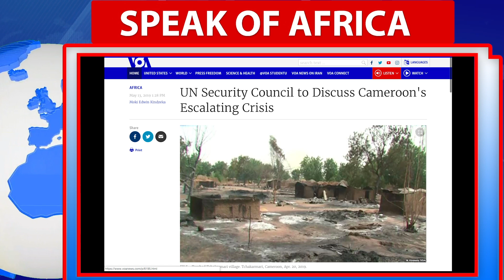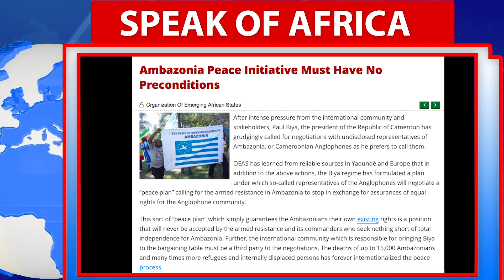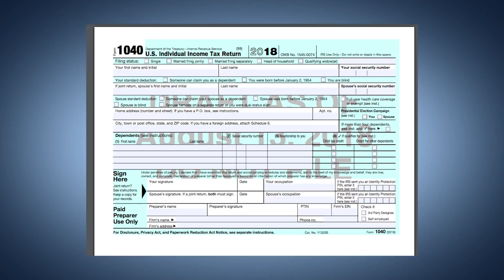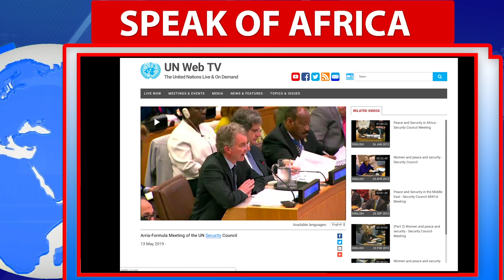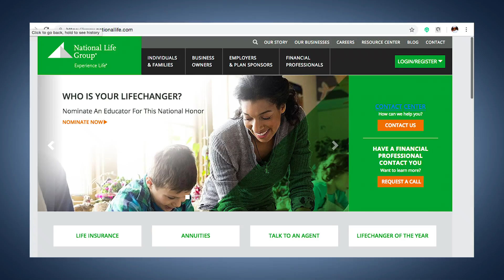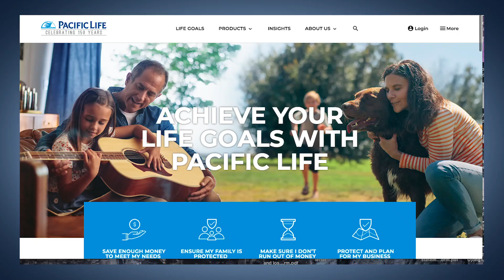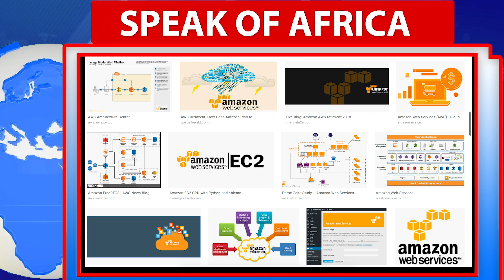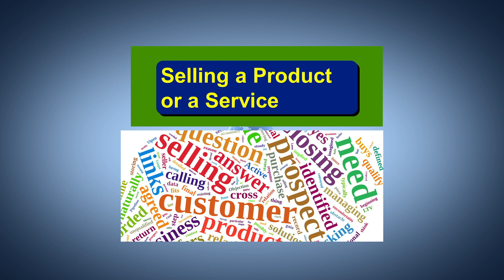UNO Shines Shimmering Points of Light on Paul Biya's Murderous Genocide in Ambazonia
For over one year, we have used SPEAK OF AFRICA, our TV show, to shed light on the barbarism of an African dictator called Paul Biya. It is heart-warming to realize that, at long last, the United Nations Organization has decided to table the issue of genocide in Cameroun.

In this video, we discuss the suffering of the people of Cameroun, and we outline a path to inclusive, genuine, and meaningful peace. How many more people Paul Biya has to kill before you care? Where is your conscience?